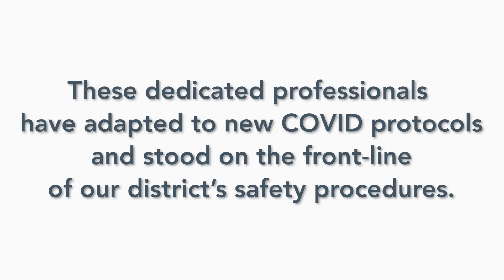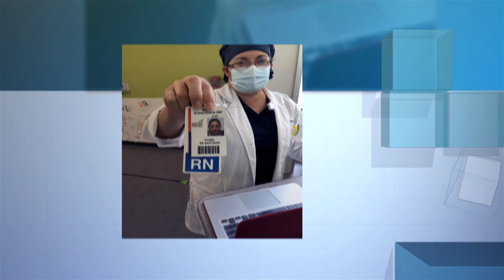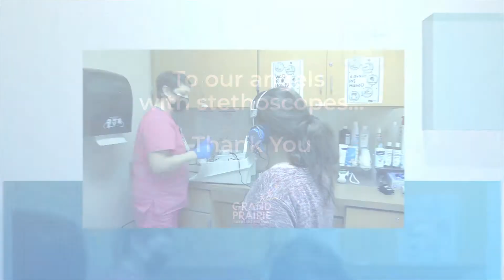We Are Powerful: Nurses | Leadership Spotlight | December 2020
GPISD appreciates our Nurses for standing on the front-line of our health and safety protocols.  They are truly our angels with stethoscopes.